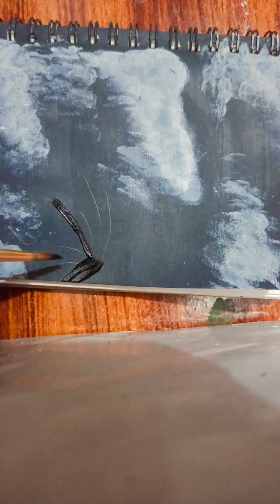The Dark painting